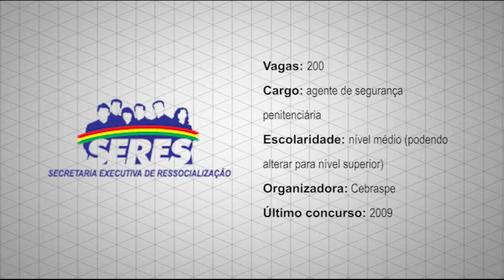Destaques de Hoje - 17/08/2016 - Seres-PE, Appa-PR e TCM-RJ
Destaques de Hoje: saiu o extrato que confirma a contratação da organizadora para a Secretaria Executiva de Ressocialização de Pernambuco; Administração dos Portos de Paranaguá e Antonina, no Paraná, divulgou extrato do contrato com a organizadora; e já está no ar o segundo Simulado da Maratona TCM Rio. Confira!